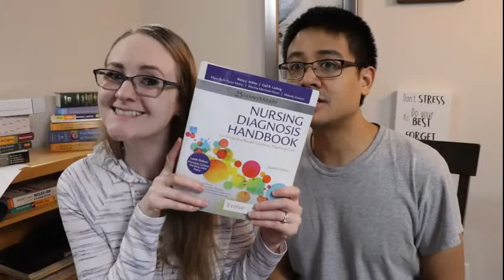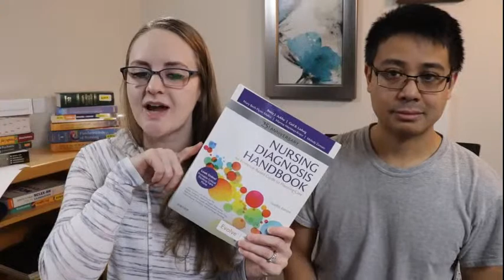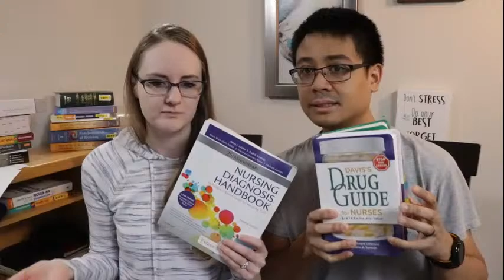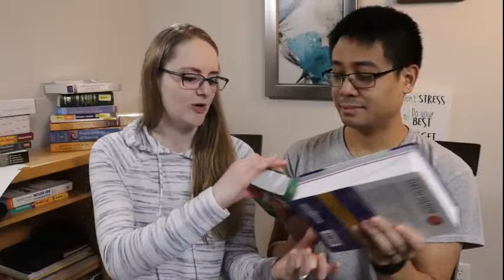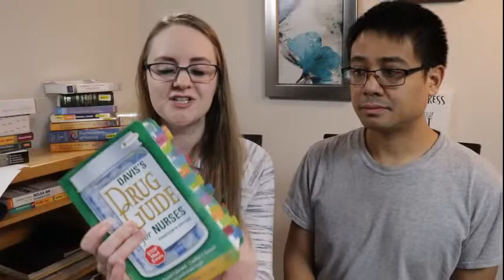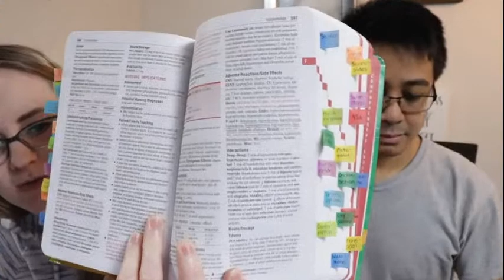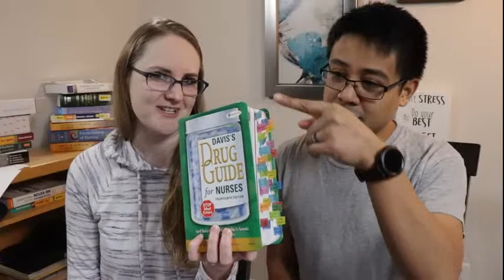Nursing School ASK ME ANYTHING!!